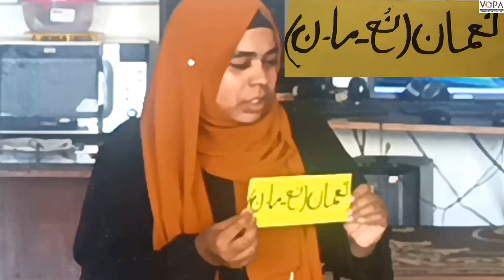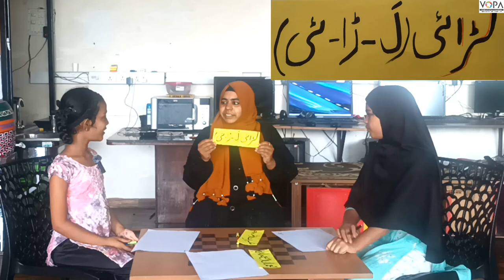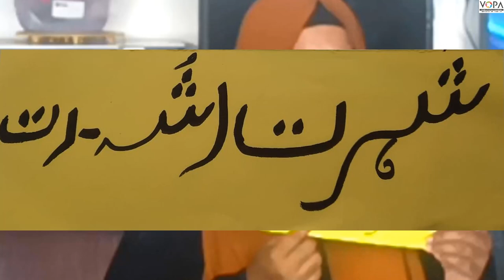2nd | Urdu| Chap no.11 | Neki ka asar | V3 | V- school.